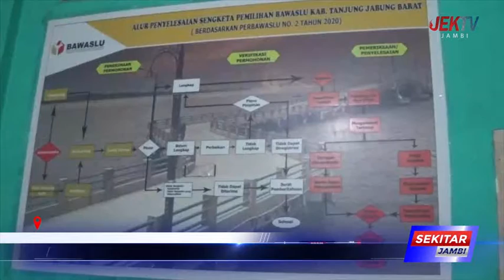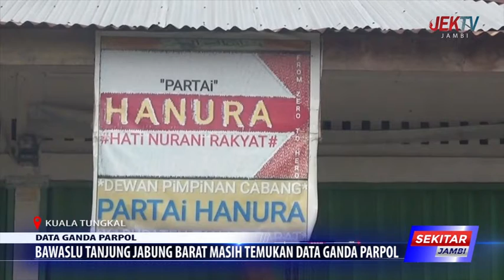BAWASLU TANJUNG JABUNG BARAT MASIH TEMUKAN DATA GANDA PARPOL